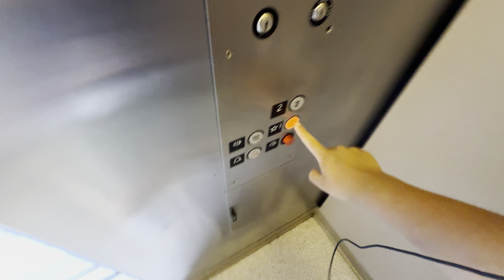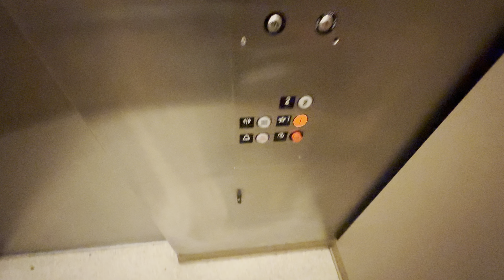Westinghouse?! Hydrolic elevator at the social science building in Monterey peninsula college(MPC)